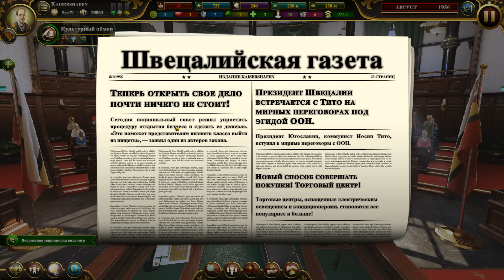Urban Empire: Бичдейл № 9 Однотипные выборы!